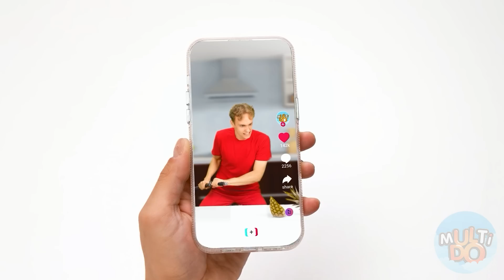Ben vs Büyükanne Yemek Yapma Mücadelesi | Pişirme Savaşını Kim Kazanır Multi DO Challenge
Ben vs Büyükanne Yemek Yapma Mücadelesi | Pişirme Savaşını Kim Kazanır Multi DO